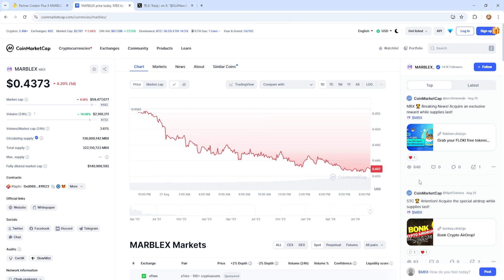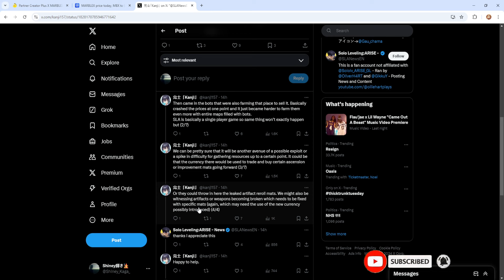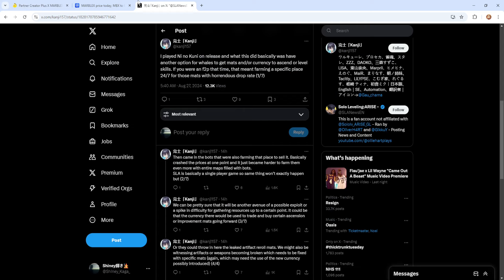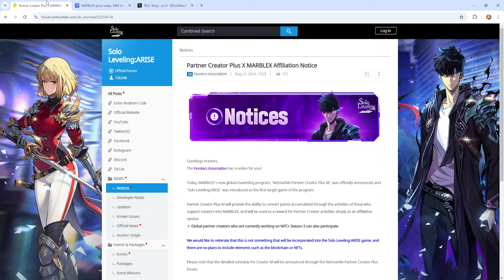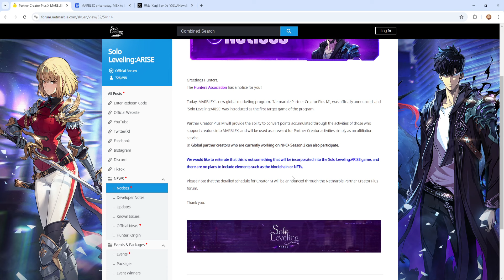THANK THE GODS SOLO LEVELING ARISE WONT HAVE ANY CRYPTO INVOLVEMENT IN-GAME - Solo Leveling Arise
If you are a supporter of mine please comment in this video your discord or twitter username & you netmarble ID thats all you need to do.